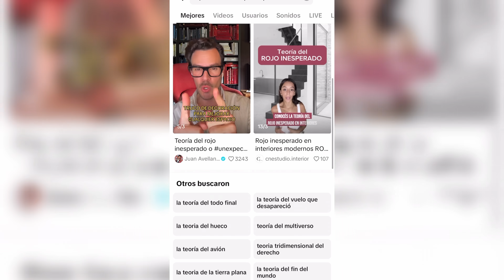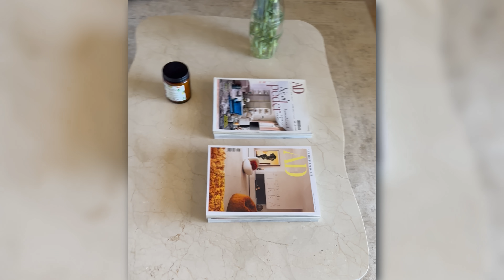✅CÓMO HACER QUE TU CASA SE VEA MÁS LUJOSA | Poderosa Decoración sencilla y eficaz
Vas a aprender a hacer que tu casa se vea más lujosa y elegante, con una bonita sala o living elegante, muebles, decoración, colores y otros trucos de decoración para un hogar atemporal y bonito.
Te enviaré contenido exclusivo decorativo que no verás en otra parte, ni siquiera en mi canal

CAPÍTULOS DEL VÍDEO:

00:00 - La teoría del rojo inesperado
01:15 - Rodapiés y Zócalos de lujo
02:38 - Molduras y cornisas de lujo
03:15 - El truco secreto para una casa de lujo
03:27 - Puertas de lujo
04:32 - Techos de lujo y más altos
05:56 - Rosetones y lámparas lujosos
07:00 - Textiles lujosos
07:51 - Añade piedras de lujo
08:45 - Aplica la única elegancia auténtica
10:32 - Pedestales y peanas de lujo